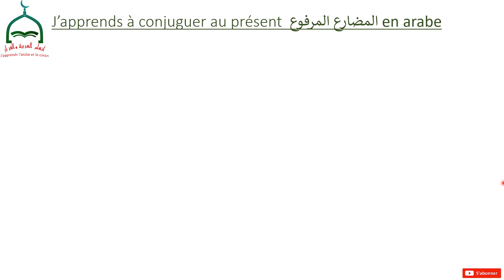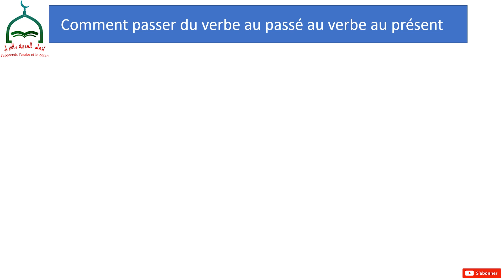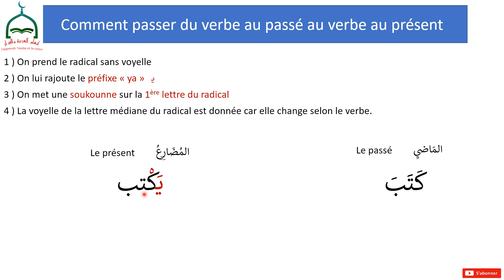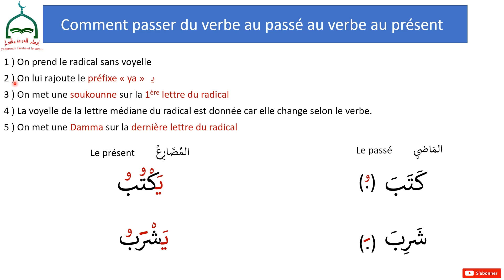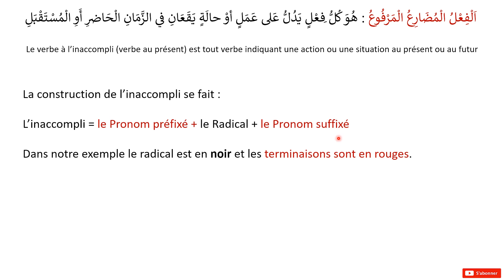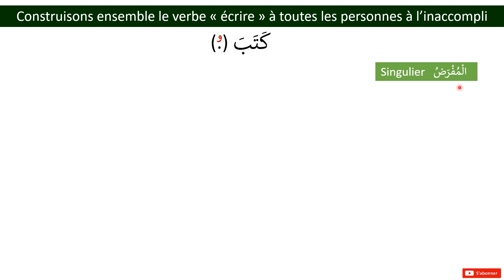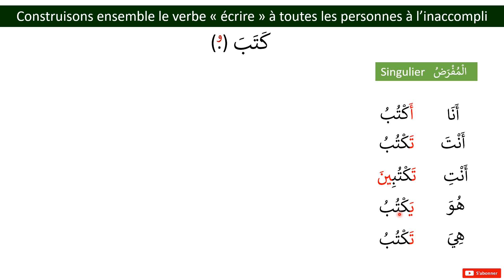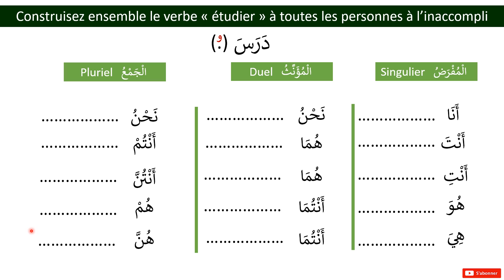J'apprends a conjuguer au présent المضارع المرفوع . AVEC LE PDF EN LIEN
il y a une faute au niveau du duel en arabe on dit المثنى et non المؤنث qui veut dire le féminin.
il y a aussi une faute d'écriture au lieu d'écrire الفرد j'ai écris المفرض.
faites attention.

Nous présentons dans cette vidéo comment conjuguer au présent  المضارع المرفوع en arabe .
Les enfants doivent apprendre un verbe par cœur pour conjuguer tous les autres verbes.